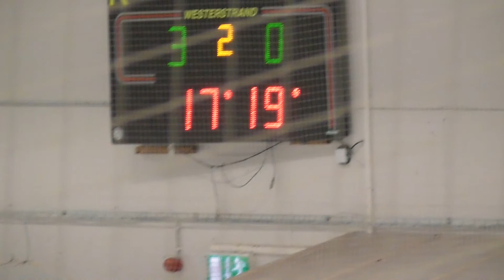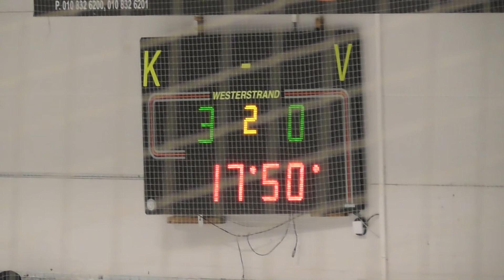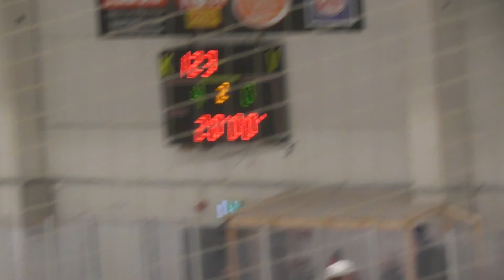20.11.2022 Uplakers U17 vs. KeuPa HT U17; Erä 2 - osa 2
00:50 4-0 Maali 37.50 Noah Setälä (Aaron Muurasniemi)